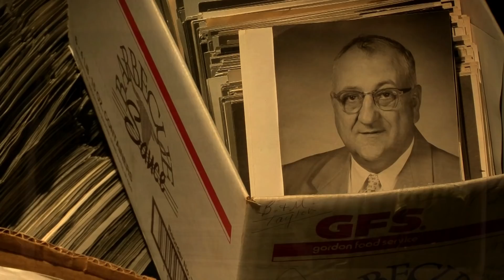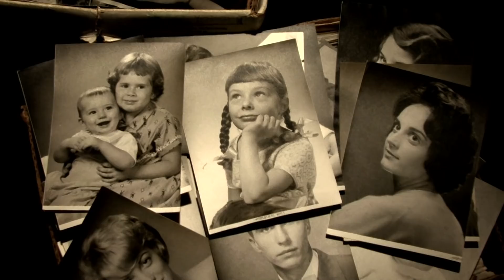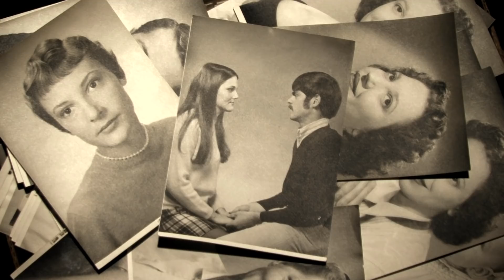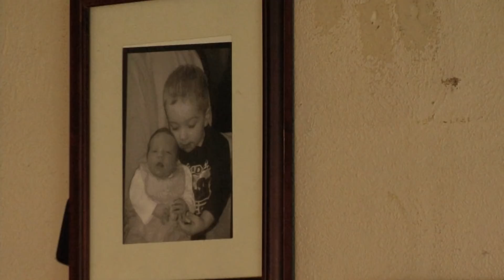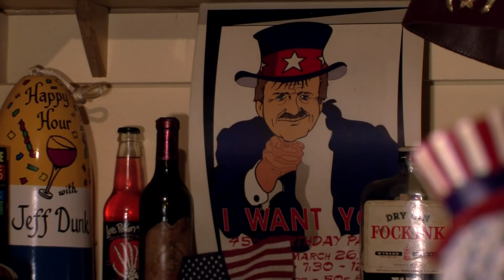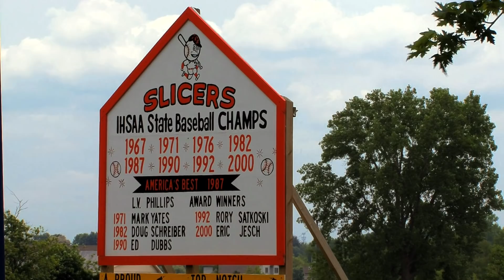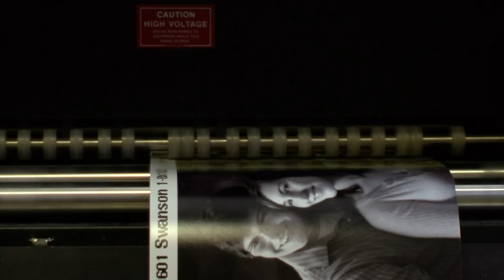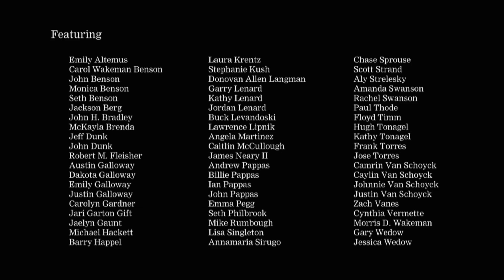LaPorte, Indiana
Tucked away in the back room of a B&J’s American Cafe lies a secret history waiting to be discovered: 18,000 dog-eared studio portraits from the 1950s and 60s. From baby pictures to graduation shots to young soldiers heading off to war and beyond, each of these photos hints at a personal story waiting to be told.

From 1947 through 1970, the diner’s second floor housed Muralcraft Studios. It was here where Frank and Gladys Pease documented many important milestones—a sailor in uniform, a graduate in cap and gown, a couple newly-engaged—while others made modest attempts at posterity. Muralcraft was the go-to studio for special event photography but little did they know they would also become the “accidental historians” of LaPorte, Indiana with the extensive archive they left-behind.

Now, the subjects of these portraits share their own life stories: deeply personal tales of love and family, divorce and loss, and the search for identity and one’s place in the world. We also encounter the next generation of LaPorteans, grappling with the decision to stay and begin their adult life in their hometown, or search for opportunities elsewhere, a truly universal dilemma experienced across America and beyond.